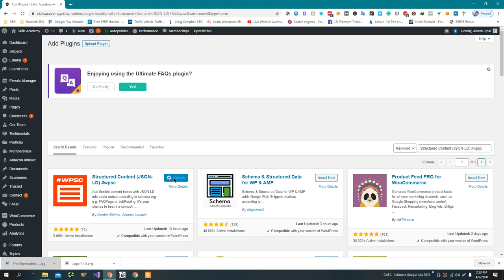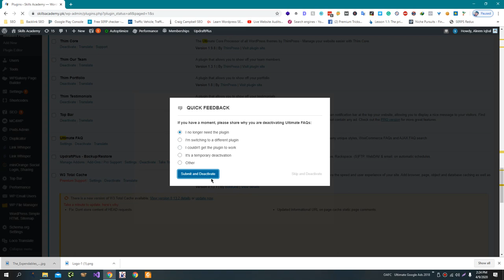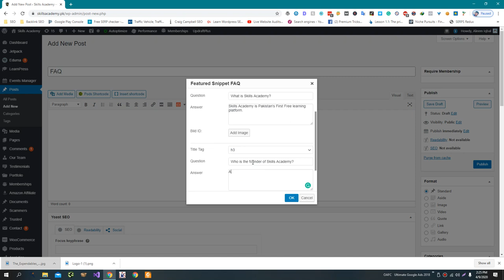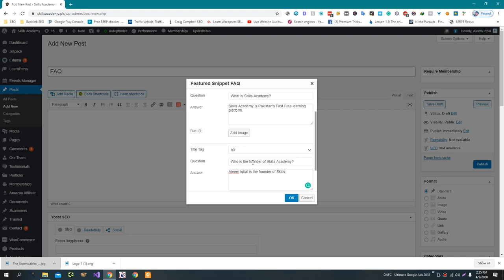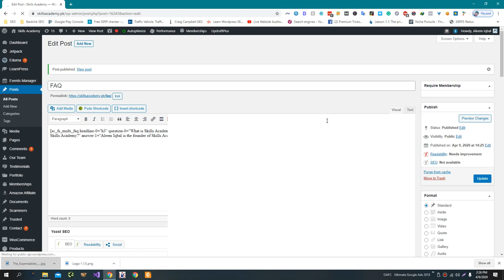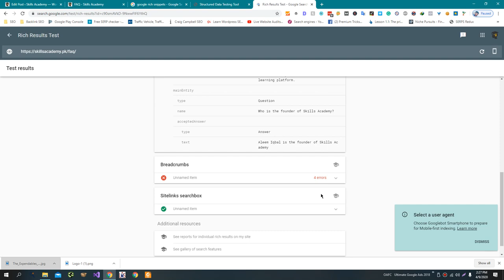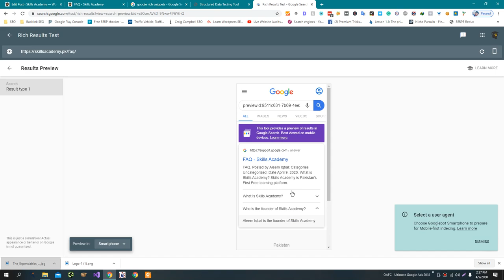How to Add FAQ Schema in Wordpress 2025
FAQ (Frequently Asked Questions) schema is a type of structured data that can be added to your website to help search engines understand the content of your page and provide more information to users in the search results.

Make sure you have a page with FAQs: In order to use FAQ schema, you'll need to have a page on your website that includes a list of frequently asked questions and answers.

Use valid FAQ schema markup: To use FAQ schema, you'll need to use valid schema markup on your page. This involves adding specific HTML tags to your page to provide information about your FAQs to search engines.

Test your markup: Use a tool like the Structured Data Testing Tool to test your FAQ schema markup and ensure that it is valid and correctly implemented.

Monitor your results: Once you have added FAQ schema to your website, monitor your search results to see if the FAQs are being displayed in the search results.

By following these tips, you can use FAQ schema to provide more information to users in the search results and improve the performance of your website in search engine results.

💥💥Vieo Chapters💥💥
00:00 Universal SEO Tool
00:48 Building Dofollow Comment Backlink
03:50 Building Dofollow Forum Backlinks
14:32 Ending

This video includes: